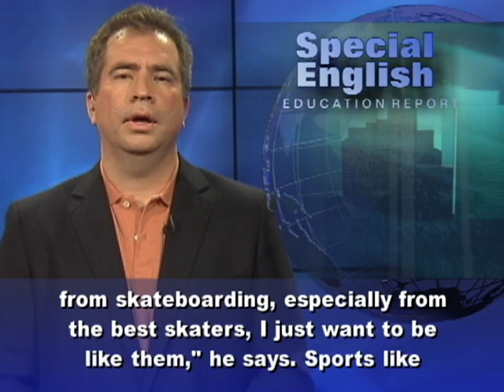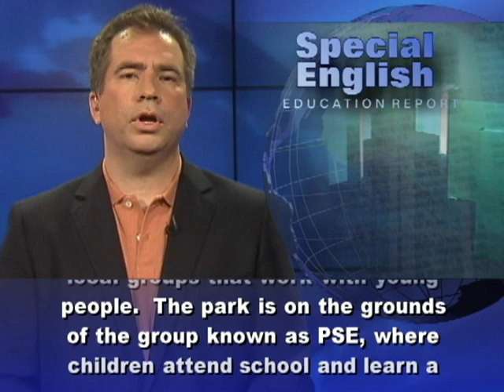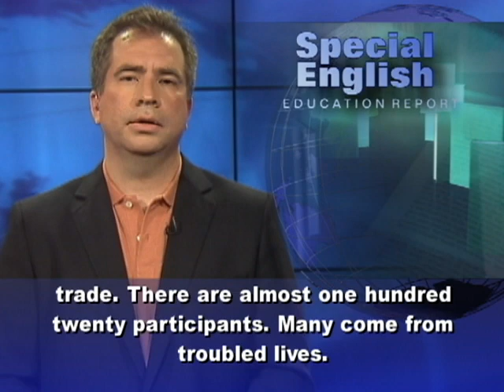Cambodians Get Lessons in Skateboarding, Life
Some young Cambodians are learning a new sport -- skateboarding. The country's first skateboard park is located on the grounds of a local charity group at the edge of Phnom Penh, the capital. Fifteen-year-old Chea Sophanit has been skating for about six months. "When I see the different styles from skateboarding, especially from the best skaters, I just want to be like them," he says. Sports like Khmer boxing and soccer are wildly popular in Cambodia. But Chea says skating has already become his favorite sport. The skaters are learning tricks like launching off a jump or half-pipe and flying through the air on their narrow wooden boards. A nongovernmental organization called Skateistan Cambodia organizes weekly programs at the park. Skateistan started its work in Afghanistan. Rory Burke works with the group which expanded to Cambodia last year. He says skateboarding is "definitely not a typical Cambodian pastime." He says they want to use it as something that says, "Hey, this is new, this is something different." Skateistan partners with local groups that work with young people. The park is on the grounds of the group known as PSE, where children attend school and learn a trade. There are almost one hundred twenty participants. Many come from troubled lives. Sean Burke says for some, skateboarding is a chance just to be a kid for a couple of hours a week. He says he hopes the program will help them build life skills through sport. Seventeen-year-old Sang Rotha is a student at PSE. "Sometimes I don't do well on topics like math," he says. "I feel bad when I find it hard to keep up with my lessons. So that's why I skateboard, to improve my bad feelings." He says he began skateboarding more than a year ago. Before he started training, it seemed very easy. But it was very difficult to learn tricks, and he got hurt a lot from falling off. Rory Burke says learning to deal with the difficulties is part of the lesson for these young skateboarders. He says, "It's pretty daunting to get on a skateboard for the first time. And then when they drop in for the first time and ride some of the ramps, it's pretty scary. It kind of teaches them, 'Hey, you're going to fall down a bunch, but you've got to get back up.'" Skateistan Cambodia plans to open the country's first public skate park later this year in Phnom Penh. For VOA Special English, I'm Mario Ritter. You can watch a video about the skateboarding program in Cambodia at voaspecialenglish.com. (Adapted from a radio program broadcast 05Jul2012)